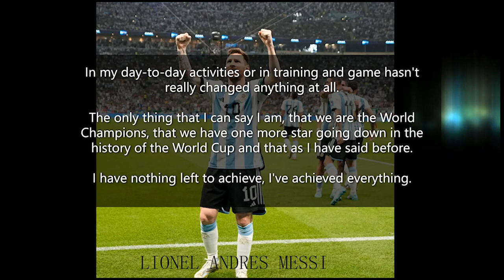Millionaire League: The Five Discipline Ethics of Lionel Andres Messi ( G.O.A.T ) hard work EP1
Learn how to be a millionaire by studying Millionaires, In this video, it is Messi the G.O.A.T. we are studying and how he has improved over the years and use what is learned to improve yourself.

In this video I listed out five things about Messi that you can add to your journey of becoming a millionaire, Messi has played football for about 2 decades now and does not have a single selfish moment ( Messi egoist astd ) video on YouTube, that is quite impressive,  that brings me to the fact that Messi selflessness cannot be overemphasized, he gives chances to people to improve, there are more to learn from Messi in this video than you can imagine, watch to the end thanks and see whose next in our next episode. these things were carefully picked from several interviews with Messi,  although he now plays for Inter Miami and Argentina, he used to play for Barcelona and P.S.G
introduction 0:00-01:16
appreciating talents 01:17-03:27
practice 03:28-05:42
decision at 13 05:43-09:00
selflessness 09:00-11:10
passion 11:11-13:33
end 13:33- 13:50